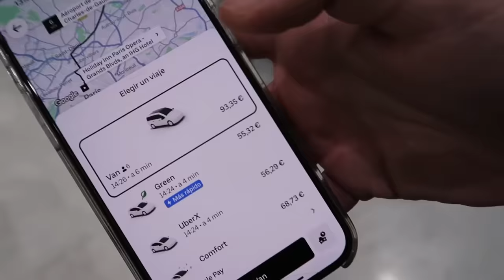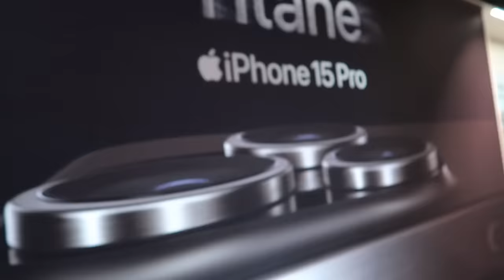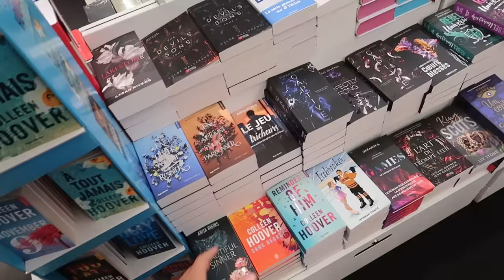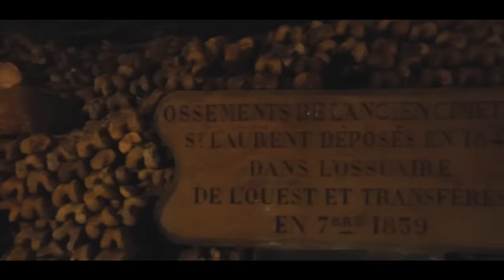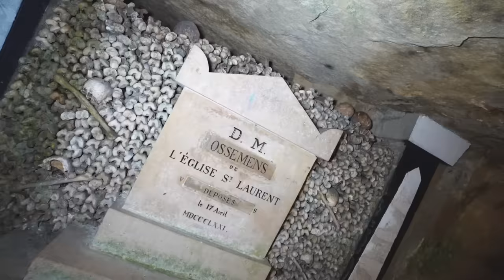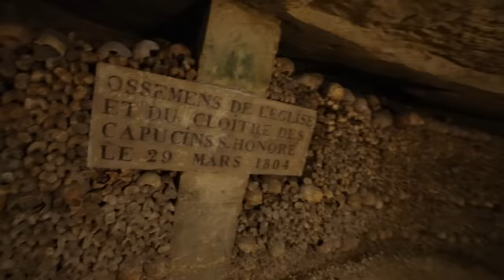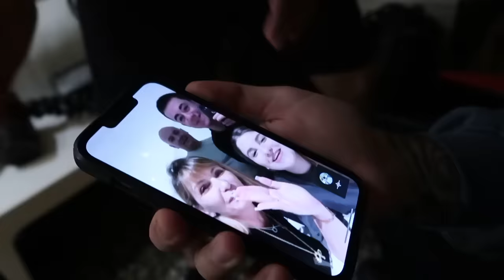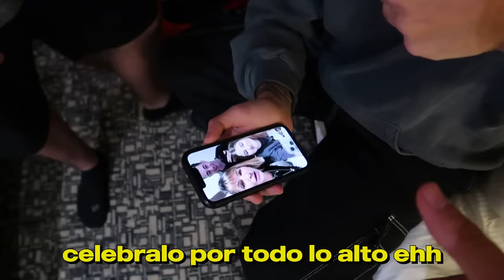Dando La Vuelta Al Mundo En 85 Días - Día 73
Día 73 dando la vuelta al mundo en 85 días

vaya 24 horas en paris más intensassss!